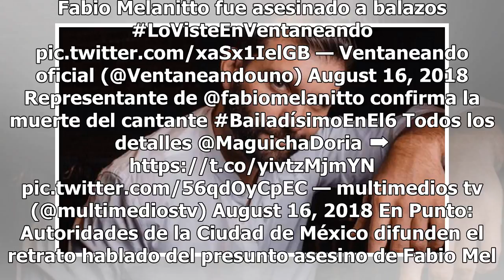Seguimos todavía en shock.- Fans de Fabio Melanitto, ex integrante de Uff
Amigos, familiares y fans se reunieron el martes por la noche en una funeraria del centro de la ciudad de México para velar a Fabio Melanitto, ex integrante del grupo Uff. Familiares y amigos le dieron el último adiós a Fabio Melanitto LoVisteEnVentaneando — Ventaneando o...